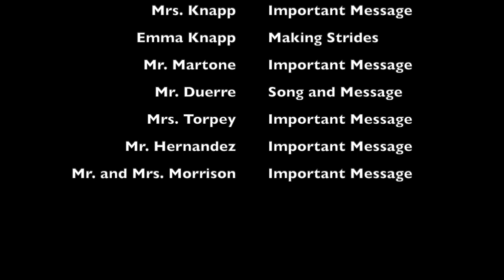East Valley Teacher Update Episode 1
Delivering the East Valley Community the latest activities and achievements from the staff at East Valley High School.